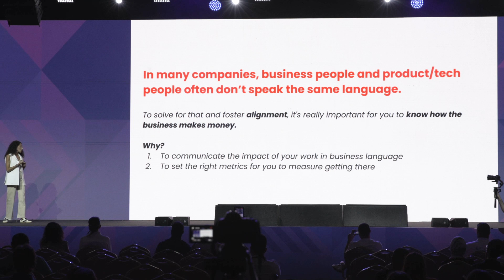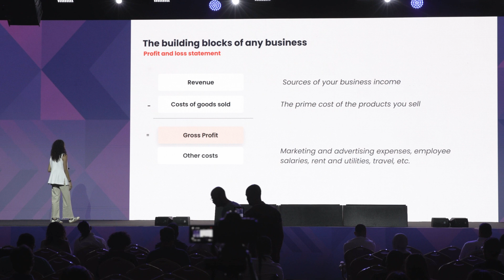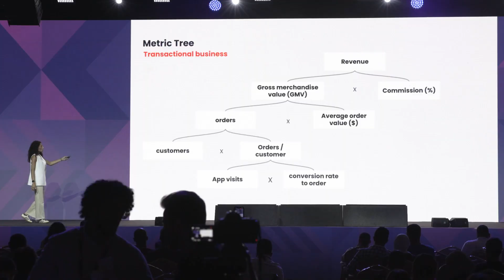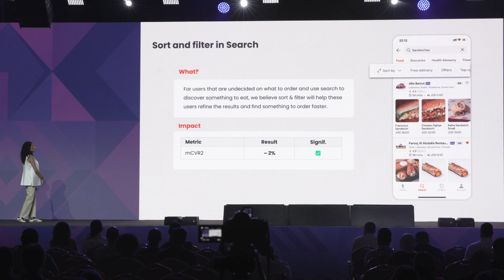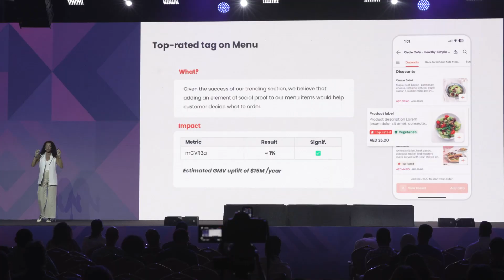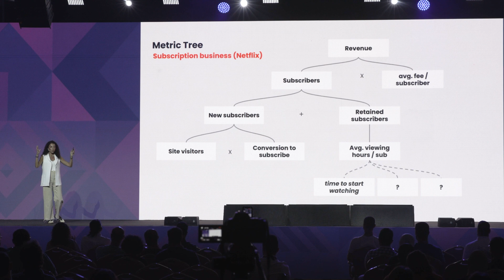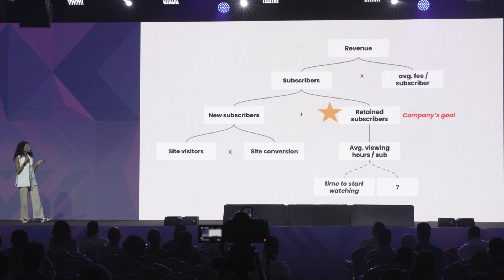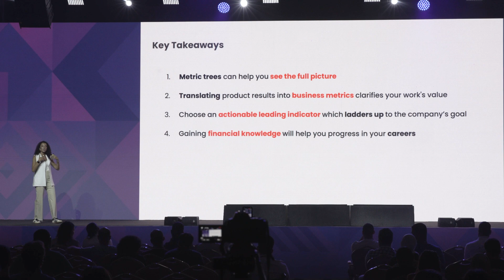Xpand 2024 - Product Metrics: How Your Product Drives Business Value, by Leen Ashqar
Leen Ashqar - Senior Product Manager at Talabat.

Leen dives deeper into product metrics and how to think of a feature in terms of its profitability and impact. She breaks down the essential financial terms of a business, to later on showcase how building features reflect on these numbers. She elaborates on the North Star metric trees, leading and lagging indicators, and team alignment on prioritizing different metrics.